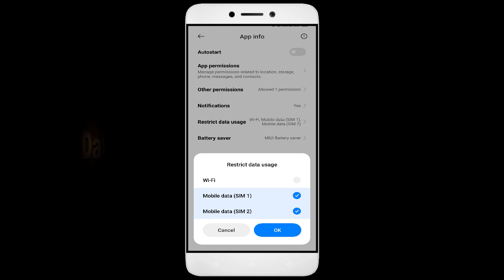How To Fix Unfortunately, City Mania App has stopped | Keeps Crashing Problem in Android | Not Open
In this video, I'm going to show you how to fix City Mania apps not working. If you're having trouble with your City Mania app, then this video is for you!

City Mania is a sport that's growing in City Maniaity all over the world, and with that comes the need for City Mania apps. Whether you're in a City Mania or just interested in the sport, this video will show you how to fix your City Mania apps so you can play!

Fix City Mania not open problem,
How to fix City Mania all problems solve,
How to fix City Mania not working problem in android phone,
How to fix City Mania app not open problem in android phone,
Fix City Mania not working in android,
City Mania all problems solve,
City Mania not responding,
How to fix City Mania keeps stopping error in android mobile,
How to Fix City Mania App Black Screen Error Problem Solve in Android & Ios
How to Fix City Mania App Loading Problem in Android
How to Fix City Mania App Loading Problem in IOS
How to Fix Something Went Wrong and the Service Failed to Start Error in City Mania App.
How To Fix Unfortunately City Mania App Has Stopped Error Problem in Android Phone.
How to Fix Solve City Mania App Not Working | Not Opening | Not Open | Loading Solve Problem in Android & Ios
City Mania not working,
why City Mania is not working in my phone,
City Mania match not starting,
City Mania not starting,
City Mania failed to load server list,